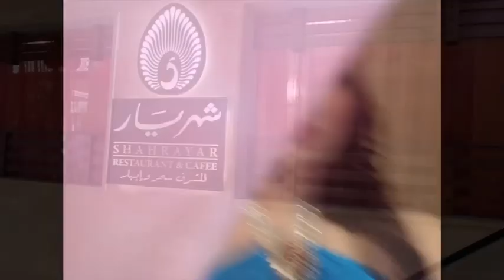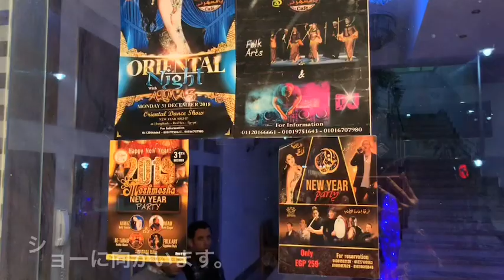エジプトのベリーダンサーの年末！6つのパーティーを掛け持ち！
2018年、大変お世話になりました！
2019年もよろしくお願い致します。
エジプトの年末は、ベリーダンスでワイワイ締める！
というお国柄のエジプト。
6つのパーティーを掛け持ちしたレポ動画です。
あるまずダンス部分は動画内に殆どありません。(ダンス専門チャンネルはこちらから

あるまずプロフィール
2008年始めてエジプトに訪れる
2010年エジプト、カイロ大学アラビア語コースへ奨学金留学生として留学
2012より本格エジプト移住
現在エジプトで女優、ダンサー、テレビ番組、CM等のメディアで活躍中